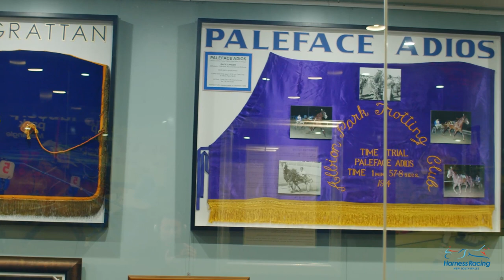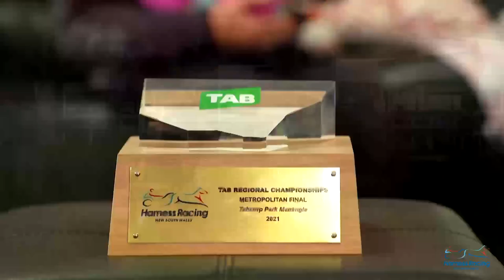The Sprint Lane | May 28, 2021